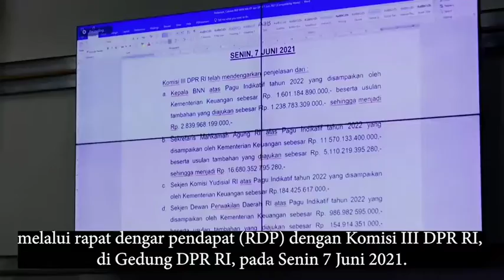KOMISI III DPR RI DUKUNG USULAN ANGGARAN BNN RI T.A 2022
Kepala Badan Narkotika Nasional Republik Indonesia (BNN RI) Dr. Petrus Reinhard Golose bersama para pejabat utama BNN RI hadir di gedung wakil rakyat di Senayan dalam rangka Rapat Dengar Pendapat (RDP)  bersama Komisi III DPR RI, Senin (07/06).

Pada kesempatan menyampaikan paparannya, Kepala BNN RI menjelaskan tentang kebutuhan penambahan anggaran yang diajukan BNN RI untuk kebutuhan anggaran tahun 2022. Dari pagu indikatif tahun anggaran 2022 yang diterima oleh BNN RI sebesar Rp 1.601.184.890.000,- BNN RI mengajukan usulan tambahan anggaran sebesar Rp 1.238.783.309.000,- sehingga total anggaran BNN RI pada tahun 2022 menjadi Rp 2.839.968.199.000.

Kepala BNN RI menjelaskan detil penggunaan anggaran yang akan dioptimalkan yaitu meliputi bidang Pemberantasan, Pencegahan (pembentukan desa bersinar dan multimedia), bidang Pemberdayaan masyarakat, bidang Rehabilitasi, penyediaan peralatan medis Transcranial Magnetic Stimulation yang akan digunakan untuk membantu diagnosis gangguan saraf dan terapi pengobatan penyalahguna narkoba, bidang penelitian, bidang pengembangan Sumber Daya Manusia dan pembangunan Disaster Data Recovery.

"Kami menyadari bahwa beban berat keuangan negara saat ini pada penanganan Covid-19, namun penyalahgunaan dan peredaran gelap narkoba adalah pandemi yang juga berkepanjangan".

"Oleh karena itu, Badan Narkotika Nasional  membutuhkan dukungan dari Komisi III DPR RI, sehingga BNN RI mampu melaksanakan tugas dan fungsinya secara optimal dan dapat menghadirkan pelayanan terbaik bagi masyarakat terutama bagi generasi muda Indonesia", sambung Kepala BNN RI.

Usai mendengar paparan Kepala BNN RI, Dr. Ir. H. Adies Kadir, SH., M.Hum selaku pimpinan rapat sependapat dengan Kepala BNN RI, bahwa narkoba adalah pandemi yang berkepanjangan.

Ia juga mengatakan, jika pemerintah serius untuk menghilangkan narkoba dari tanah ibu pertiwi ini, maka salah satu caranya adalah dengan menambah anggaran BNN RI agar dapat lebih optimal dalam penanganan narkoba.

Senada dengan pimpinan rapat, anggota Komisi III DPR RI lainnya juga menyetujui penambahan anggaran tahun 2022 yang diusulkan oleh BNN RI.

Temukan kami di :
facebook : bnn provinsi jawa tengah